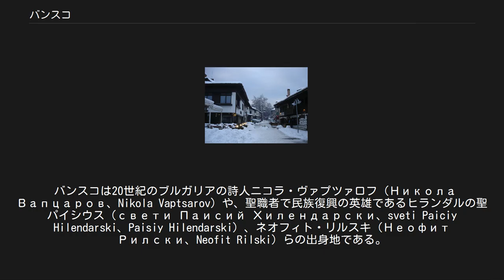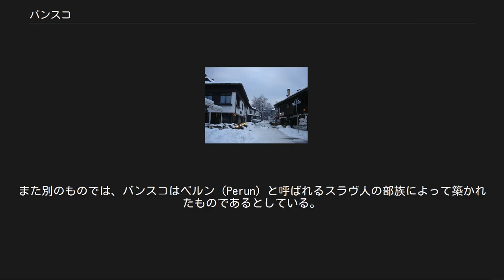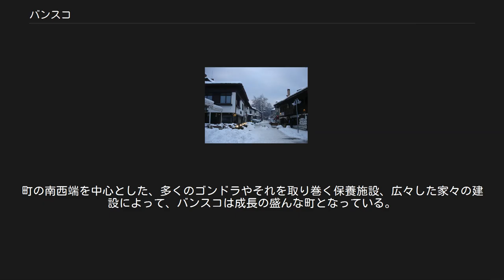バンスコ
バンスコ Банско バンスコ ブルガリア内のバンスコの位置 12月のバンスコ バンスコ（ブルガリア語:Банско、ラテン文字転写:Bansko）はブルガリア南西部の町、およびそれを中心とした基礎自治体。
ブラゴエヴグラト州に属する。
 ピリン山脈のふもとに位置し、標高925メートルである。
バンスコはブルガリア、そして東ヨーロッパ随一のスキー・リゾートの地として知られている。
 バンスコは20世紀のブルガリアの詩人ニコラ・ヴァプツァロフ（Никола Вапцаров、Nikola Vaptsarov）や、聖職者で民族復興の英雄であるヒランダルの聖パイシウス（свети Паисий Хилендарски、sveti Paiciy Hilendarski、Paisiy Hilendarski）、ネオフィト・リルスキ（Неофит Рилски、Neofit Rilski）らの出身地である。
 領域の一部はピリン国立公園に含まれている。
ピリン国立公園はユネスコの世界遺産にも登録されている国立公園である。
 バンスコの町の興りに関して、幾つかの伝説がある。
その中のひとつでは、「バンスコはリラ山脈のドバルスコの人々によって開かれた町であり、伝説によればサムイルによって開かれたものである」としている。
 別の伝説によれば、バンスコはチョッチョリーノ（Ciociolino）という名のイタリアの画家が築いたというもので、それ故にバンスコ市内にチョチョリン（Chucholin）という地名があるのだとしている。
また別のものでは、バンスコはペルン（Perun）と呼ばれるスラヴ人の部族によって築かれたものであるとしている。
ペルン族はピリン地方に住み、ペルーンを崇拝する集団であった。
 ローマ帝国が侵入する以前から、古代トラキア人がバンスコやラズロク渓谷には住んでいたと考えられている。
町の郊外には紀元前100年頃のものと見られる幾らかの建造物跡が存在している。
しかしながら、これらの施設の居住者がどのような人たちであったかについては定かではない。
 ブルガリアで初のプロテスタントの教会である福音派の教会は1868年8月6日にバンスコに築かれた。
 1912年10月5日まで、バンスコはオスマン帝国の一部であったが、スルターンから与えられた自治権によって半独立状態にあった。
司法権がラズロクにあるオスマン帝国の裁判所によって支配されていた間、町は長老たちの会合によって運営されていた。
バンスコを含む領域は1912年に第一次バルカン戦争の結果としてブルガリアに編入された。
 かつて牧畜業者と行商人の町であったバンスコは、今日では冬季、そして夏季の観光の町となっている。
町の近くには多くの山々の頂や湖、松の林があり、保養観光地としての特徴を形作っている。
近年では、バンスコ・ジャズ・フェスティバル（en）やポップ・スターたちのコンサートを毎年開催し、町は観光地としてブルガリア国内のみならず国際的な知名度を高めている。
周辺にはバーニャ（Banya）とよばれる村がバンスコの中心から5キロメートルの場所にあり、27の温泉の町として知られている。
 2003年には新しくゴンドラ・リフトが建設され、それまでのミニバスに変わってトドルカ（Todorka）のスキー場の斜面を昇る役目をはたしている。
他のゴンドラやスキー・リフトも相次いで建設されている。
町の南西端を中心とした、多くのゴンドラやそれを取り巻く保養施設、広々した家々の建設によって、バンスコは成長の盛んな町となっている。
 バンスコ基礎自治体（Община Банско）には、その中心であるバンスコをはじめ、以下の町村（集落）が存在している。